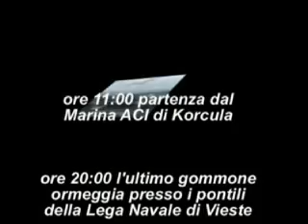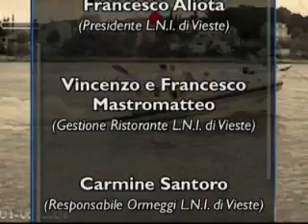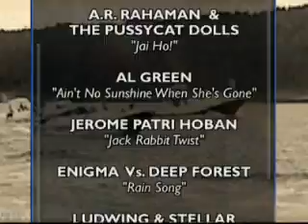ZARMANIA OVER THE SEA (RAID KORCULA 2009) 2^ parte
"TRANSADRIATIC RAID BOAT 2009...
THE DAY AFTER - 2^ PARTE
LA PARTENZA
Il giorno della partenza, così come previsto dalle carte meteo, siamo riusciti ad infilarci. Mare duro ma nessun problema, velocità di crociera dai 15 ai 22 kn, Lastovo è stata raggiunta in 3 ore da Vieste e circa 4 ore e mezza da Manfredonia e Foce Varano. Tutti riuniti a Porto Rosso di Lastovo e via per Korcula con mare calmo ed un tiepido sole primaverile. Sapevamo già che il martedì del rientro sarebbe stato un giorno difficile.
IL RIENTRO
Lunedì 1 giugno giornata pessima, forte vento e pioggia continua, si prova lo SkyDeck 97, nel tardo pomeriggio briefing spontaneo presso l'internet point dell'Hotel Park. Tutti i siti meteo più affidabili anche se con differenze di interpretazione della direzione ed intensità dei venti e del mare, confermano pessime condizioni meteo, mercoledì ed anche giovedì condizioni peggiori. Si concorda di partire quasi tutti verso le 9:00 da Korcula, mentre due gruppi comunque preferiscono partire alle 6:30. Verso le 8:30 tutti gli equipaggi si approntano nella Darsena del Marina ACI. Il diluvio dura circa 2 ore. Alle ore 11:00 siamo tutti in navigazione. La navigazione fino a Lastovo ci fa ben sperare, procede tutto come previsto, mare formato di prua ma navigabile a bassa velocità, così senza perdere tempo mettiamo le prue verso Vieste, il porto più vicino.
L'orizzonte è tutto nero e il mare lentamente monta di prua. La navigazione è durissima, un forte temporale per fortuna di breve durata obbliga ad un raggruppamento di tutti gli equipaggi. Siamo al traverso di Pelagosa, ormai da molte ore in navigazione. Per radio all'appello non sempre tutti rispondono. E' difficoltoso riuscire a parlare per radio mentre si naviga. Finalmente a 25 miglia, a bordo di "Willy" riesco a prendere il contatto radio con CircoMare Vieste che mi comunica che una motovedetta della Guardia Costiera già in mare dalla mattina, è in nostra attesa e ci viene lentamente incontro. Questo contatto ristabilisce tranquillità sia in mare che sopratutto a terra. Comunico posizione e velocità, si procede con difficoltà, lentamente ma siamo tutti in navigazione ed al momento nessun problema. Bisogna stringere i denti, abbiamo fatto 70 miglia, faremo anche le restanti 20 miglia. L'equipaggio "Aurora" ha problemi a bordo, qualcuno dei passeggeri forse è in crisi di panico e sta male. Con il Willy uno SkyDeck 73, non riusciamo a stare fermi per aspettarli così decidiamo di tornare indietro per raggiungerli. Facciamo forse un paio di miglia e affianchiamo, lo Zar 65 di "Jugo" che ha già preso a bordo la ragazza "semi-svenuta" del gommone Aurora. Il vento ed il mare sono sempre in peggioramento, ormai siamo al centro di una burrasca non prevista o comunque anticipata di alcune ore. Una rotta leggermente più stretta verso Bari, permette un migliore controllo del gommone, ma il pericolo di onde laterali richiede grande abilità di guida. Siamo a 15 miglia da Vieste è con la motovedetta inizia la conta dei gommoni. I due gruppi della mattina sono tutti arrivati nei porti di Manfredonia e Foce Varano. Si comincia ad intravedere terra ma l'orizzonte è nero. Siamo ormai a meno di 10 miglia dalla costa. A bordo del "Willy" continuo a dare notizie e posizione di tutti i gommoni, non tutte le radio sono efficienti, le comunicazioni sono difficili comunque diciamo che tutto è sotto controllo. La motovedetta della Guardia Costiera mi comunica che ha preso a bordo i passeggeri di "Aurora" ed il Sacs 6.40 è al traino ma non per avaria. Il faro di Vieste finalmente ci indica il ridosso tanto agognato. Siamo tra gli ultimi ad entrare in porto, prendiamo l'ormeggio quando ci assicuriamo che sono tutti in porto, l'ultimo è lo Zar 53 di "Roby" che pur se molto provato entra scortato dalla motovedetta. Un'ambulanza è sul molo di Vieste ma fortunatamente non ne serve l'intervento se non per tranquillizzare i più provati.
Sul molo della LEGA NAVALE DI VIESTE sono tutti al lavoro, per assicurare ormeggi ai gommoni e tutti i comfort necessari per gli equipaggi che finalmente hanno messo piede a terra. Sono le ore 20:00, dopo 9 ore durissime di mare tutti sono in porto.
Il Comandante Yena"